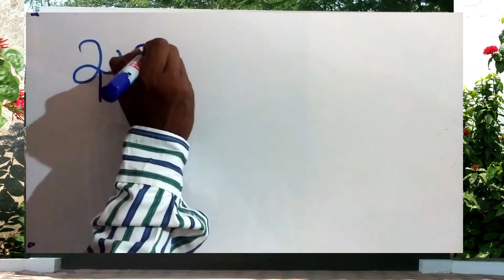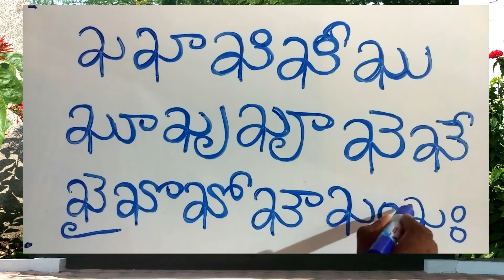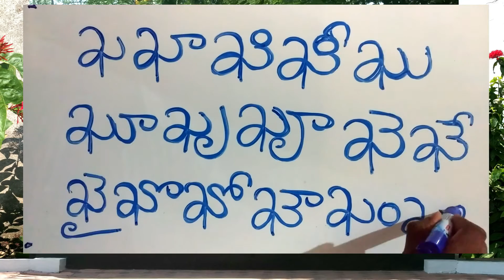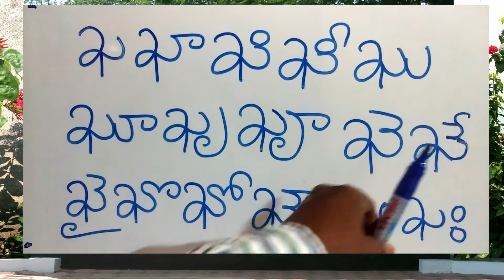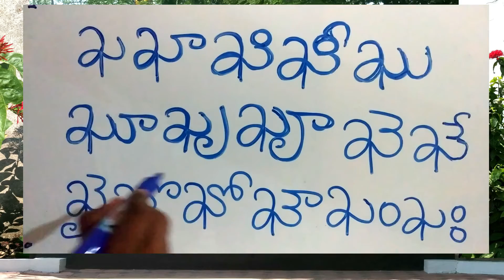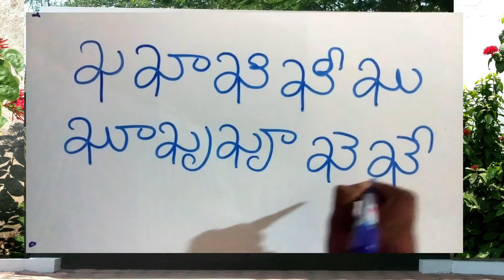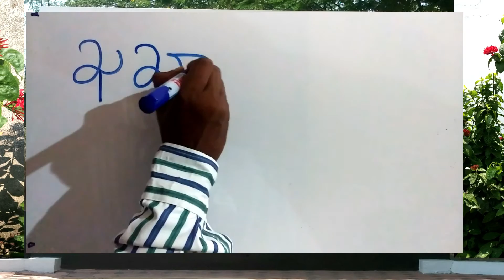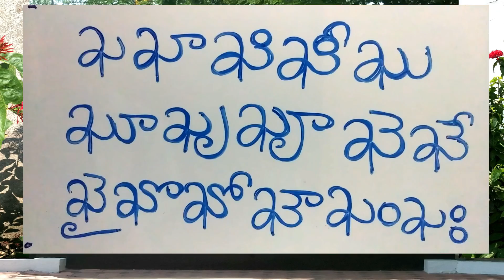TELUGU GUNINTHALU తెలుగు గుణింతాలు ఖ,ఖా,ఖి,ఖీ,ఖు,ఖూ... // TELUGU ALPHABETS kha,khaa,khi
TELUGU GUNINTHALU తెలుగు గుణింతాలు ఖ,ఖా,ఖి,ఖీ,ఖు,ఖూ... // TELUGU ALPHABETS - TELUGU LETTERS.
This video regarding telugu letters learning, we make this video in telugu language every telugu student can learn kha gunintamu by watching this video
TELUGU KIDS CAN EASILY LEARN TELUGU GUNINTHALU,TELUGU,LETTES TELUGU ALPHABETS,TELUGU VARNAMALA BY WATCHING THIS VIDEO